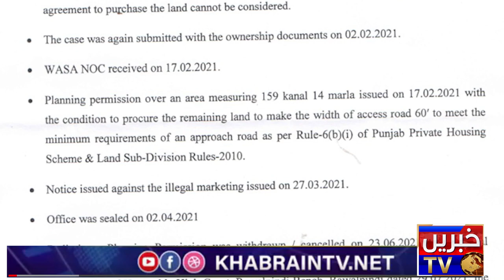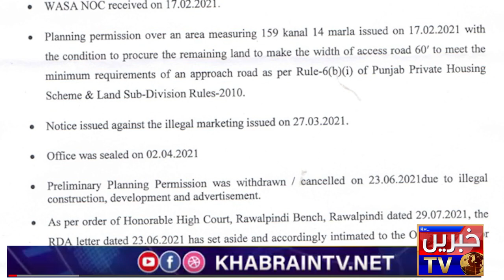How Life Residencia looting general public 's money | Sheikh Rasheed's land in Life residencia